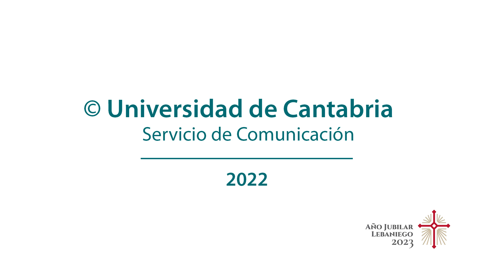Fernando Calvo, investigador del IBBTEC, obtiene una ayuda del ERC de 2 millones de euros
​Fernando Calvo, investigador del Instituto de Biomedicina y Biotecnología de Cantabria (IBBTEC), centro mixto de investigación entre el Consejo Superior de Investigaciones Científicas (CSIC), la Universidad de Cantabria (UC) y el Gobierno de Cantabria, a través de Sodercan, ha obtenido una Consolidator Grant del Consejo Europeo de Investigación (ERC por sus siglas en inglés), dotada con 2 millones de euros, para su proyecto de investigación AntiCAFing.